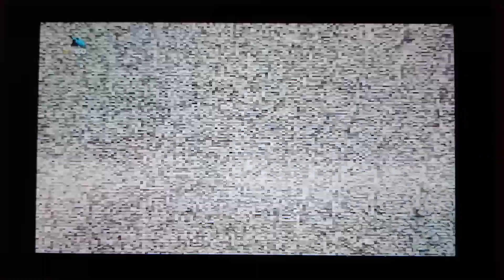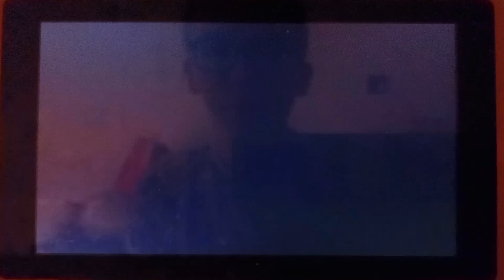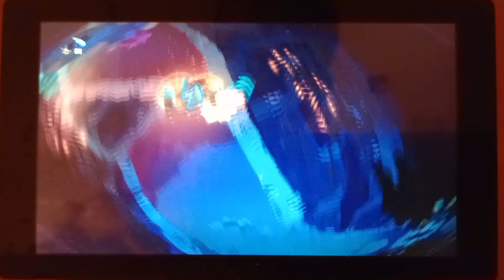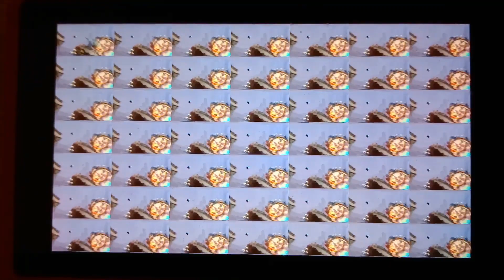Joël Plays: Rayman Legends Definitive Edition (Again)